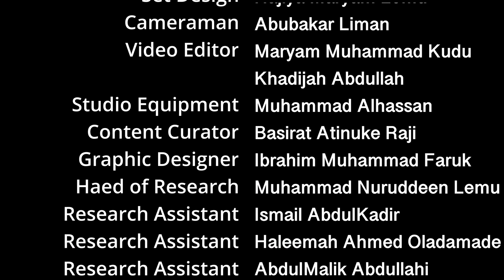Jihad Kanuri Language - Eps 12